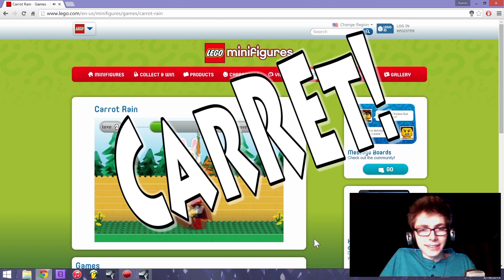Welcome to My Channel!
I sing and make dance music!